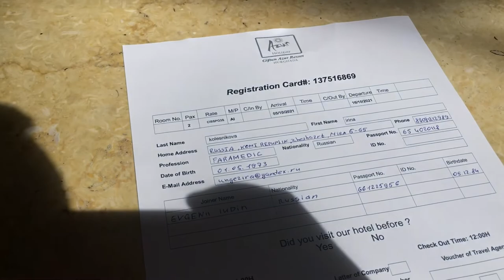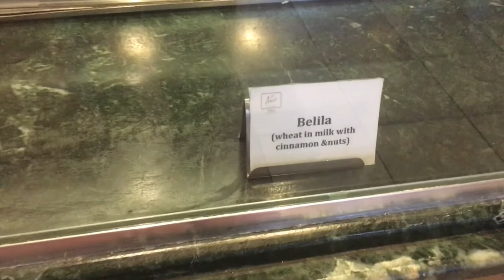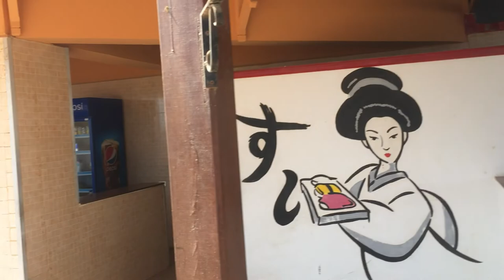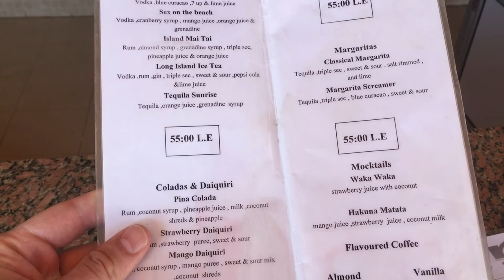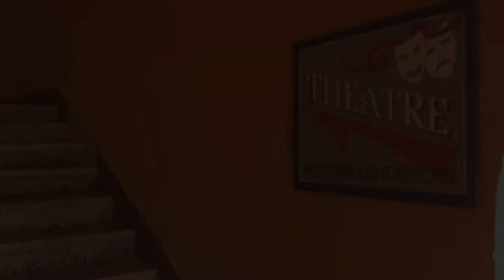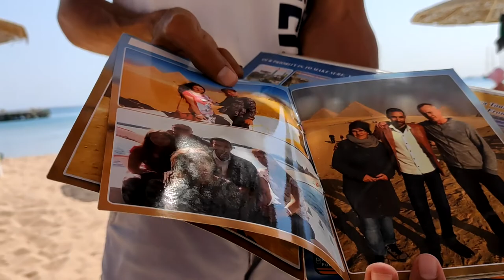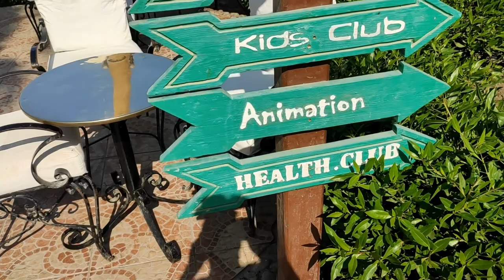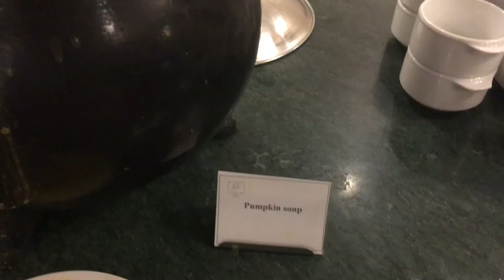Лучший бюджетный отель 3 звезды в Хургаде на первой линии Giftun Azur beach resort hotel.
Giftun Azur beach resort hotel Hurghada - обзор одного из лучших отелей 3 звезды в Хургаде. Гифтун Азур - бюджетный отель Египта все включено на первой линии с хорошим пляжем, белым песком и без ветра.